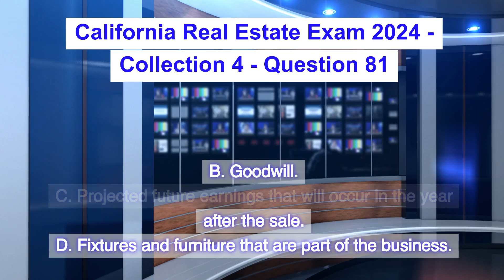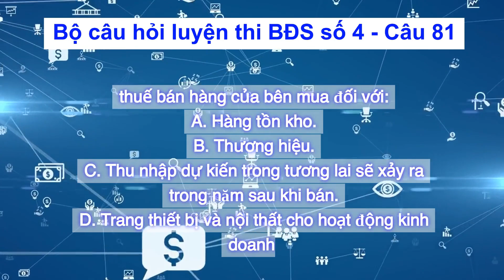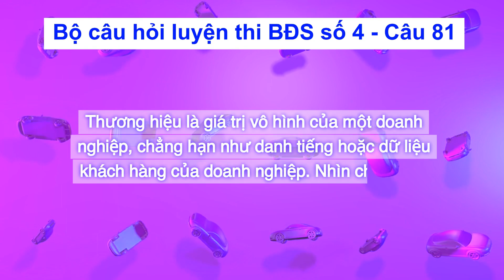Việt | California Real Estate Exam 2024 - Collection 4 - Question 81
Collection 4
Question 81: Upon the sale of a business opportunity, the seller is required to collect sales tax from the buyer on the:
A. Inventory included in the sale.
B. Goodwill.
C. Projected future earnings that will occur in the year after the sale.
D. Fixtures and furniture that are part of the business.
Correct answer is D. fixtures and furniture that are part of the business.
When selling a business, the seller is generally responsible for collecting sales tax on the tangible personal property being transferred. This includes items like: Fixtures: These are items permanently attached to the property, such as built-in cabinets or shelving. Furniture: Tables, chairs, desks, and other movable items used in the business. While inventory is considered tangible personal property, it's usually not subject to sales tax when sold as part of a business. Goodwill is the intangible value of a business, such as its reputation or customer base. It's generally not subject to sales tax. Projected future earnings are not tangible assets and are not subject to sales tax.

[Việt]

Câu 81: Khi bán doanh nghiệp, bên bán phải thu thuế bán hàng của bên mua đối với:
A. Hàng tồn kho.
B. Thương hiệu.
C. Thu nhập dự kiến ​​​​trong tương lai sẽ xảy ra trong năm sau khi bán.
D. Trang thiết bị và nội thất cho hoạt động kinh doanh.
Câu trả lời đúng là (D). Trang thiết bị và nội thất cho hoạt động kinh doanh.
Khi bán một doanh nghiệp, người bán thường có trách nhiệm thu thuế bán hàng đối với tài sản cá nhân hữu hình được chuyển nhượng. Bao gồm các đồ vật như: Trang thiết bị: Là những đồ vật gắn cố định vào bất động sản, chẳng hạn như tủ âm tường hoặc kệ. Đồ nội thất: Bàn, ghế, bàn làm việc và các mặt hàng di động khác được sử dụng trong hoạt động kinh doanh. Mặc dù hàng tồn kho được coi là tài sản cá nhân hữu hình, nhưng thường không phải chịu thuế bán hàng khi bán doanh nghiệp. Thương hiệu là giá trị vô hình của một doanh nghiệp, chẳng hạn như danh tiếng hoặc dữ liệu khách hàng của doanh nghiệp. Nhìn chung, nó không phải chịu thuế bán hàng. Thu nhập dự kiến ​​trong tương lai không phải là tài sản hữu hình và không phải chịu thuế bán doanh ngiệp.